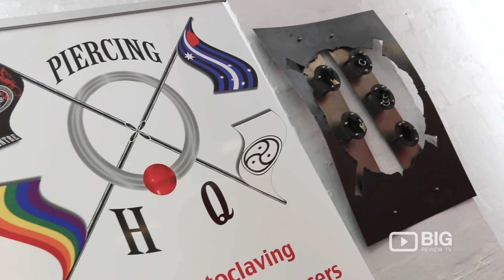Piercing HQ Piercing Studio Abbotsford Melbourne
Looking to get a piercing in Abbotsford, Melbourne? Piercing HQ uses high-quality body jewellery and the best piercing techniques.
Check our Freaky Friday 1/2 fee's on the waste up piercing.

Piercing HQ
1b/12 Hoddle St, Abbotsford VIC 3067

Piercing HQ is your state of the art, specialty body modification studio located in the heart of Melbourne. Over 25 years of professional experience means your next piercing or body modification project will be carried out to the highest standards available in the industry. So whether you could talk to your mum about it or not get in touch, we'd love to help.